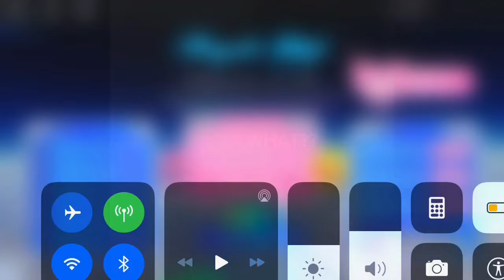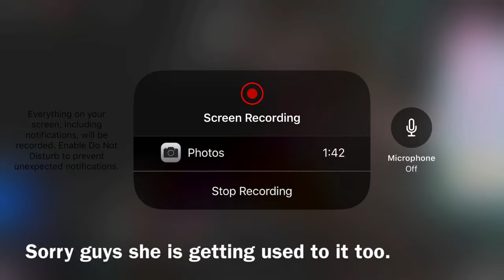Roblox Royale High Roleplay